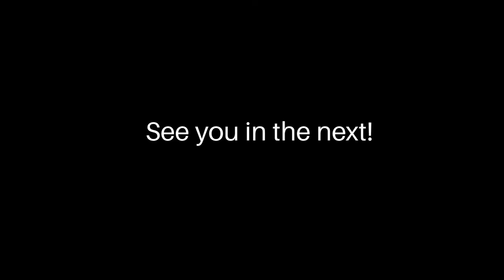The Next Day in Hilton! Breakfast + Bubble Bath 💖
For our second day in Hilton, we had breakfast at Mawasem. Their breakfast menu includes english and arabic meals. After that, a relaxing bath must be experienced! We brought our Lush bath bombs for a nice bubble bath ☆˚*♡˚*☆